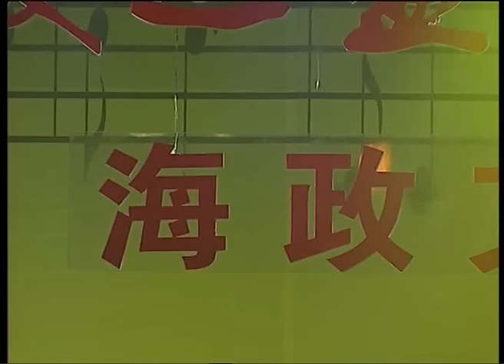Song Zuying 宋祖英 - A Good Day 好日子